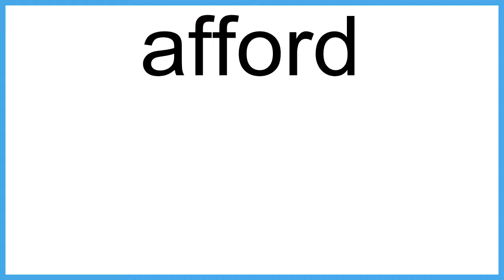afford meaning | Vocabulary for Kids | Children's Dictionary | Learn English Vocabulary